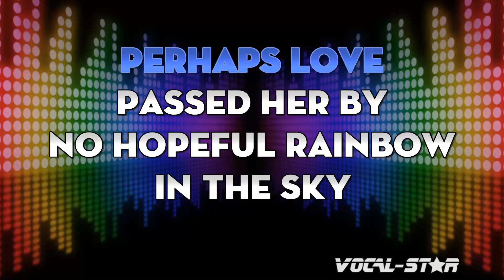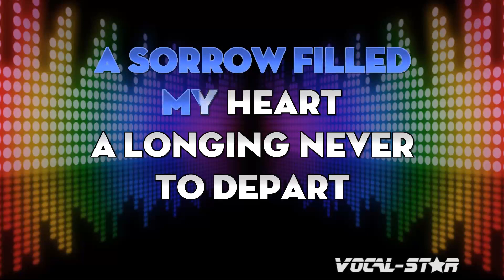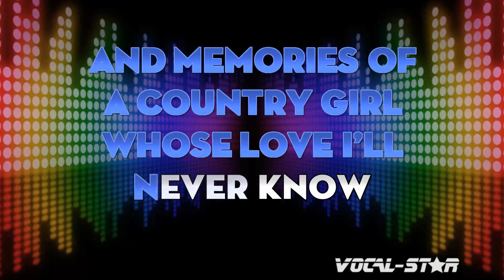Tony Bennett - Country Girl | Karaoke Songs with Lyrics HD Vocal-Star Karaoke